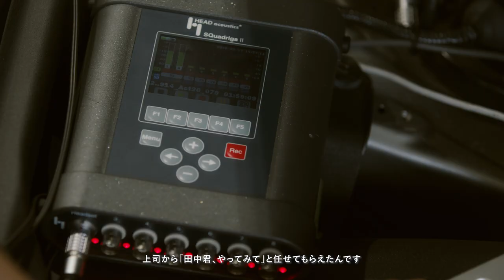ADVICS "Our Dream"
アドヴィックスのリクルーティング動画です。当社で働く社員たちの想いをお届けします。